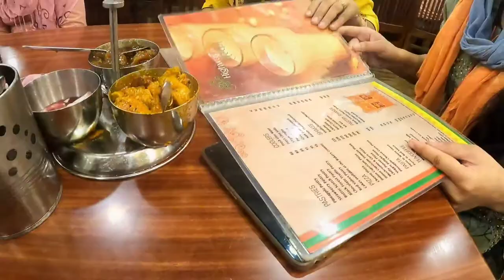🦋सेतान gargi हमारे जाते time उदास हो गई😟||amrik_sukhdev happy moment